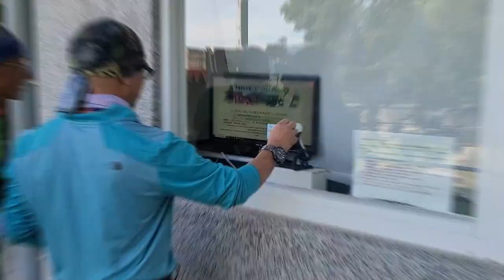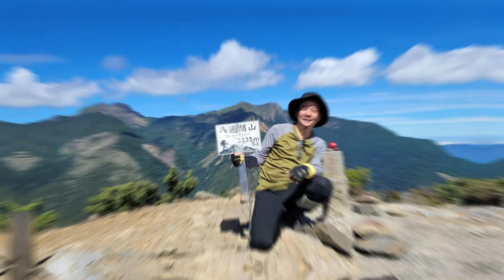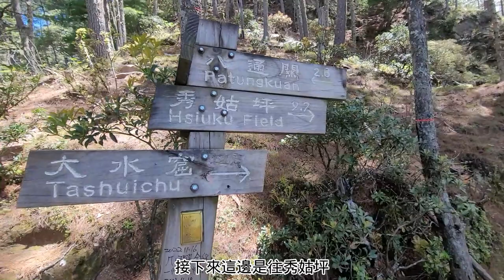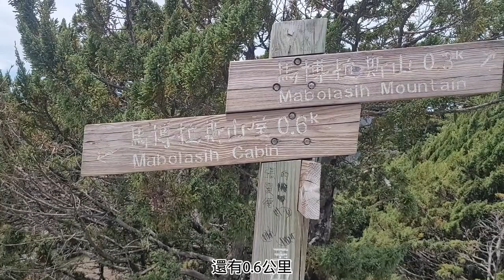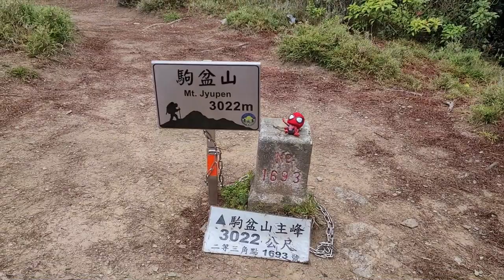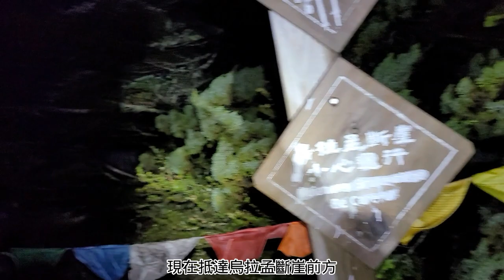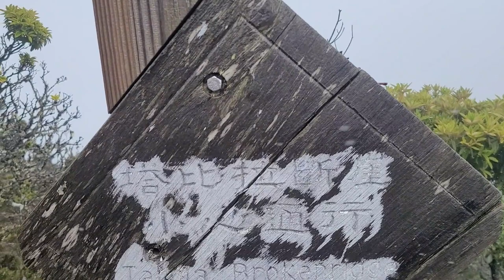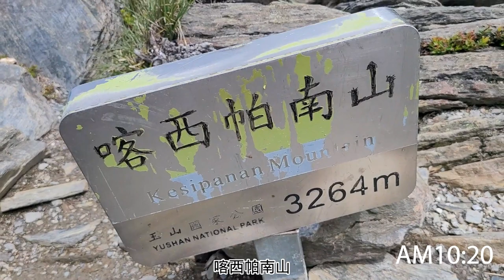【百岳系列】馬博橫斷7天6夜/八通關山/秀姑巒山/馬博拉斯山/駒盆山/馬利加南山/馬西山/喀西帕南山/烏拉孟斷崖/塔比拉斷崖/太平谷足球場/中平林道/螞蝗大道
本路線為1條難度高級的登山步道，在登山界亦有四大障礙之一的稱號，行經玉山國家公園園區最東北端，步道自南投縣東埔登山口入口到花蓮縣玉里林道玉林橋出口約96.3公里，可通達園區東、北側各山區，步道沿著中央山脈稜線而走，沿線自然資源豐富，除了因山高路陡，屏障性較大外，稜線上斷崖嶙峋，極富地形地質景觀與挑戰性；雖有步道系統，但步徑較差，必須有完整之登山裝備、充沛之體力、耐力，以及豐富登山知識，方可從此登山活動。
本路線沿著中央山脈稜線而走，途經中央山脈第1高峰秀姑巒山及第2高峰馬博拉斯山，且因中央山脈受地殼強力推擠，產生劇烈扭曲，形成多處險峻斷崖；馬博拉斯山至馬利亞文路山須經險惡的烏拉孟斷崖、馬利加南山附近更是危崖遍布，西有馬利亞文路斷崖、馬利加南東峰至馬布谷間有塔比拉斷崖等斷崖地質景觀。另馬布谷及太平谷，地勢廣大平坦，綠草如茵，兩側林木蒼翠，為臺灣高山中罕見的幽谷。

7天6夜行程：
第1天 東埔登山口(5.8K) →樂樂山屋(8.8K) →觀高工作站
第2天 觀高工作站(3.4K) →八通關(2.8K) →八通關山登山口(1.2K) →巴奈伊克營地(2.5K) →中央金礦山屋(3.3K) →白洋金礦山屋
第3天 白洋金礦山屋(0.5K) →秀姑坪(2K) →秀姑巒山(2K) →秀馬鞍部(1.5K) →馬博山屋
第4天 馬博山屋(0.3K) →馬博拉斯山(5.4K) →駒盆山(5.7K) →馬博山屋
第5天 馬博山屋(3.5K) →馬利亞文路山(3.8K) →馬利加南山(2.7K) →馬利加南山屋(0.2K) →馬利加南東峰(5.6K) →馬布谷山屋
第6天 馬布谷山屋(2.5K) →馬西山(4.7K) →喀西帕南山(1.5K) →太平谷(2K) →中平林道43K工寮
第7天 中平林道43K工寮(8K) →35K溪底營地(18K) →中平林道17K